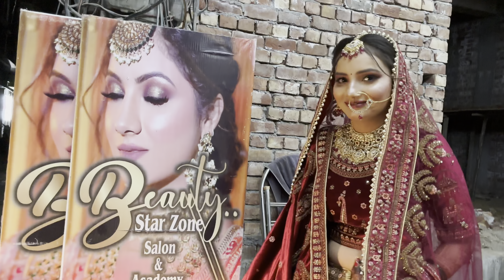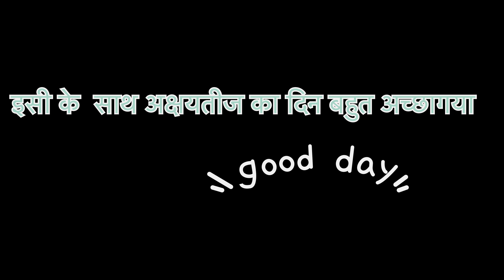अक्षयतीज़ pe किया kuch aisa 🥹|| सोना hi सोना 🏆🏆